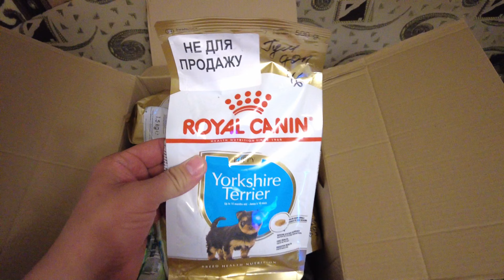Знакомство новой подопечной с нашей стаей. Что делать с кормом для малышей ?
По всем вопросам о сотрудничестве можете писать в мой личный телеграм
Я сделал канал в телеграмм, куда смогу отправлять актуальную информацию, которую посчитаю полезной, важной или забавной, связанной с моей деятельностью или животными в целом. Кому это интересно можете присоединиться по ссылке
Помощь собакам и каналу (10 грн уже большая поддержка для нас):
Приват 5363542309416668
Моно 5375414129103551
ссылка для перевода на карту из других банков
Телеграм канал обменщика - это абсолютно не реклама, если к нему у вас возникнут хоть какие-то нерешаемые претензии я сразу уберу ссылку и напишу вам всем об этом предупреждение, поэтому держите меня в курсе ваших успехов или неудач с ним.
Реквизиты для нашего общего большого сбора:
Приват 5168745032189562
BTC 369uS5Px2nmwmkHE3jah8Ljw26AjaFzHkN (минимум 0.0005 BTC)
USDT TKKEGXQQcRDqdD1PAn1sw17LNtcy1Gwj1M (минимум 5 USDT)
Так же можете переводить по всем предыдущим реквизитам, но если хотите уточнить что это именно на сбор, то напишите пожалуйста там маленький комментарий об этом при переводе.